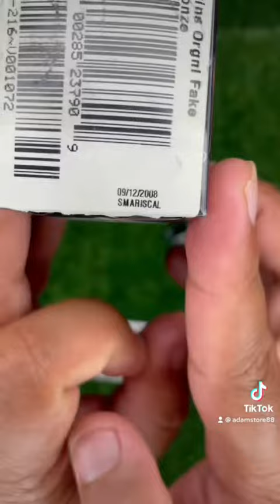oakley frogskins original fake 150pcs worldwide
limited edition 150pcs worldwide